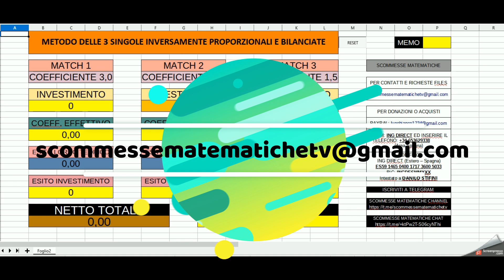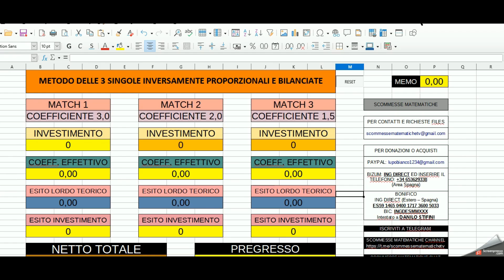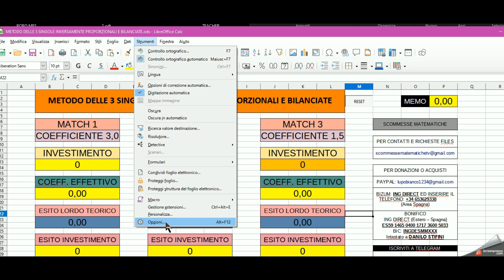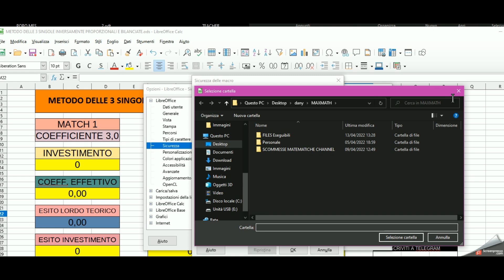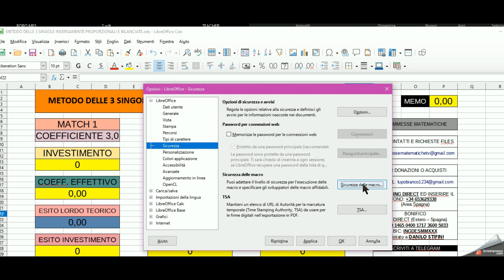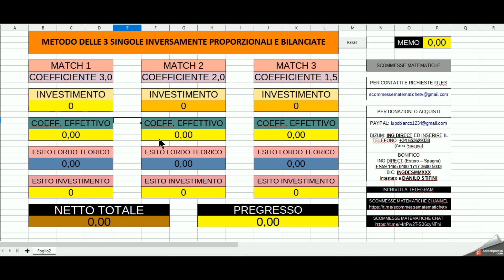Scommessa delle 3 singole inversamente proporzionali e bilanciate. File in regalo per gli iscritti.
Ho bilanciato ed ammortizzato al massimo la tipologia di scommesse inversamente proporzionali. Ovvero il bilanciamento tra i coefficienti e la fase di investimento.
Fondamentale seguire il video fino al termine per aprire il file che vi sarà fornito per mail.

Aiutate Scommesse Matematiche a proseguire con forza i lavori che proponiamo.

BONIFICO BANCARIO:  ING DIRECT (Estero - Spagna)
ES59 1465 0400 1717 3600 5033
BIC: INGDESMMXXX
Intestato a Danilo Stifini

Max Math